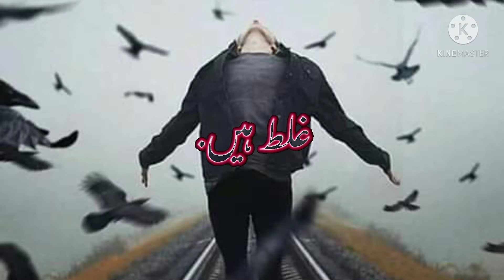TikTokWorld green screen WhatsApp status Urdu green screen poetry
worldtipsintube​# green screen WhatsApp status Urdu green screen poetry shayari